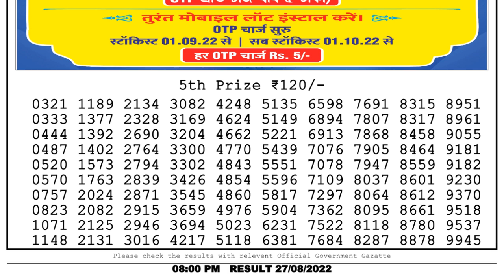🔴Dear Lottery Sambad Live 8pm today 27.08.22 Nagaland State Lottery Result